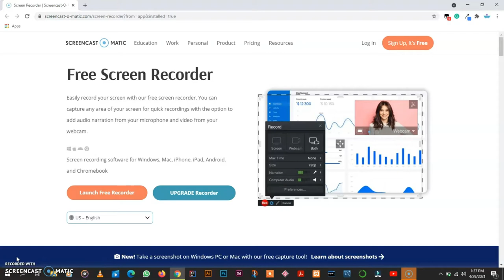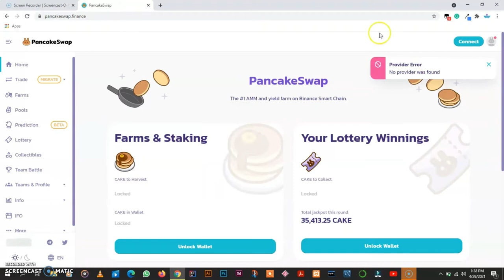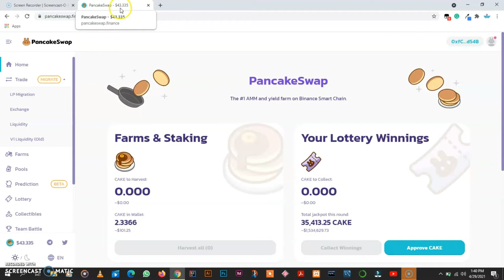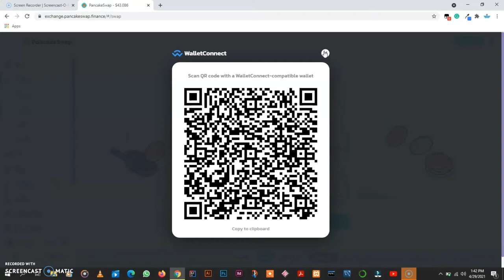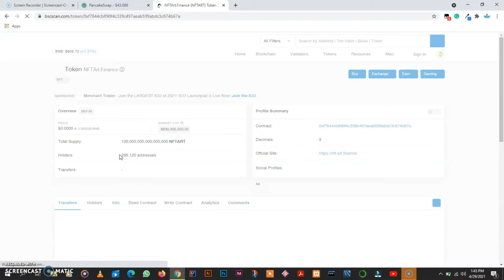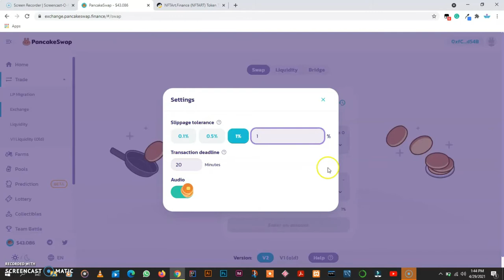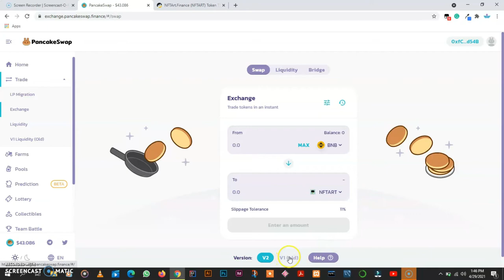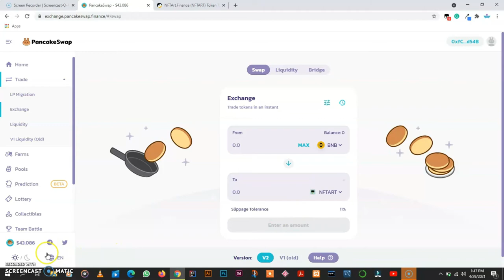How To Use Pancake Swap + 1000x Cryptocurrency Investment Package.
Just stop here guys!
Click the link above to get started with cryptocurrencies and becoming an expert.

In this video, I will show you the basics on how to use PancakeSwap to exchange between BSC - (Binance Smart Chain) Tokens…and then I present to you the one package that you need to become a pro in the crypto space.

- How and where to buy bitcoin and any other cryptocurrency coin
- How to open your own safe and secure crypto wallets
- How to keep your crypto coins safe from hackers
- How to spot, identify and avoid crypto scams
- How to find and responsibly invest in a smaller alt-coins project that has the opportunity to produce 50 to 100x returns
- The three best ways to build a crypto  wealth portfolio
- How to recycle your money in cryptocurrency for more profit
- A knowledge to invest in bitcoin and other crypto-assets during a bull market
- 10 coins to profit from in 2021